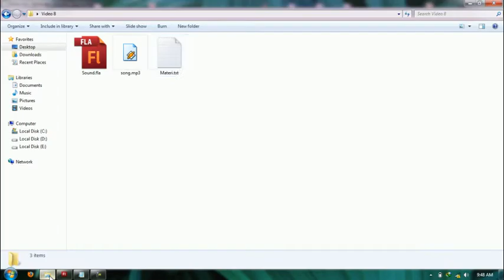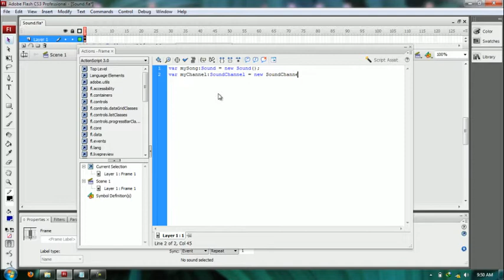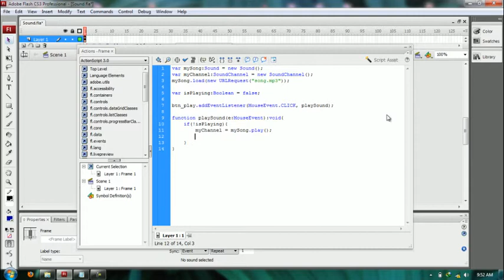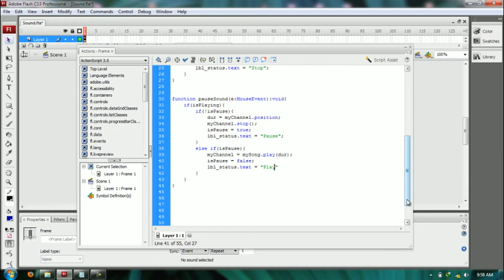[Adobe Flash CS3 Session 9] Working with Sound and Video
This session will discuss about:

- getting started
- prepare the project file
- creating sound buttons
- extending the timeline the buttons